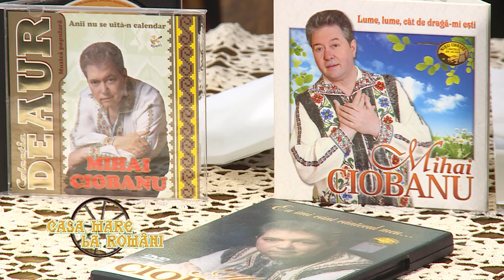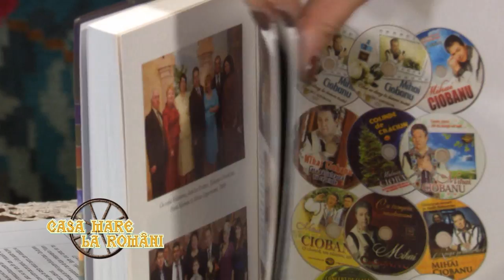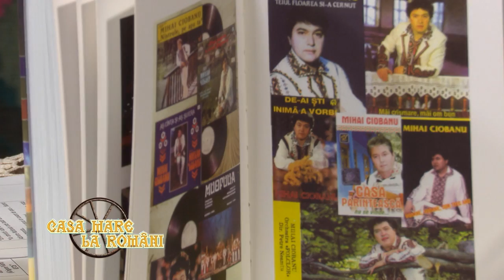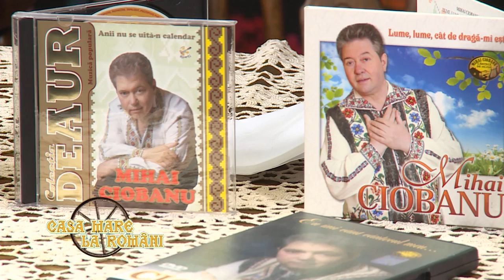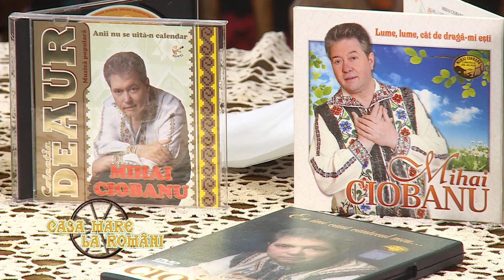"Casa mare la Români" cu Mihai Ciobanu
Din emisiunea "Casa mare la români" autor și prezentator: Tatiana Slivca.